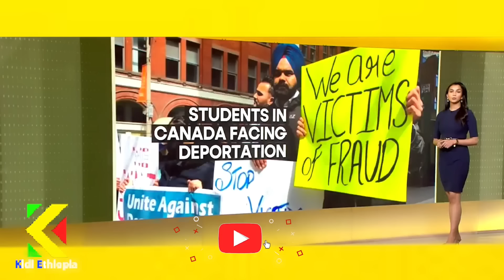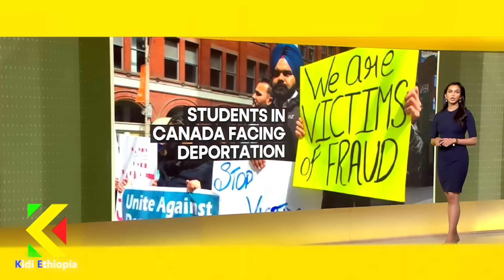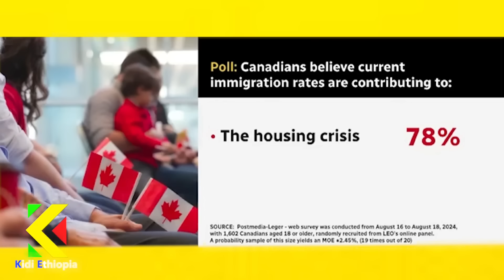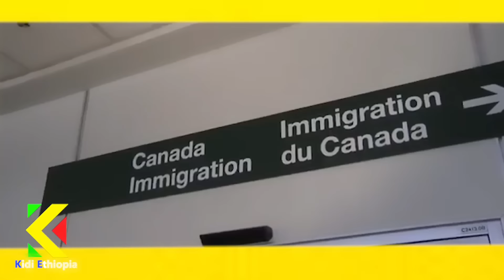📌70ሺ ተማሪዎች ከካናዳ እዲወጡ ሊደረጉ ነው… እየተባለ ነው የካናዳ ዜጋዎች መንግስት ላይ ተቃውሞ አስነሱ‼️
የካናዳ ህዝብ መንግስ ላይ ተቆጣ ስደተኞች ወደ ሃገራችን መግባታቸው ይበቃል የመንግስት አስገራሚውም ምላሽ